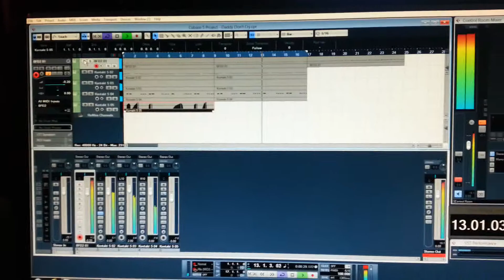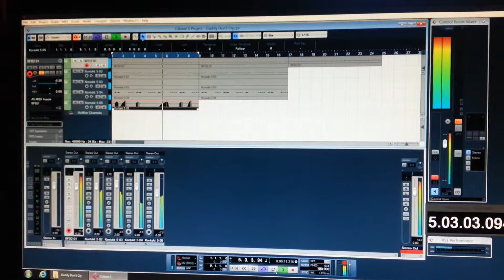Daddy Don't Cry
New track I'm working on...